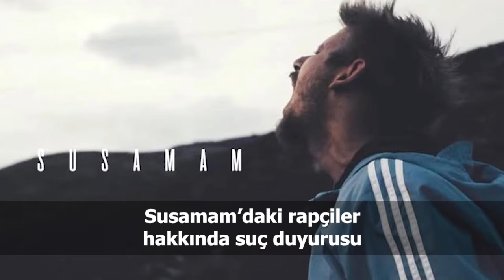Türkiye ve dünya gündeminde neler oldu? İşte Bir Bakışta Bugün | 17 Eylül 2019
📍Ankara Büyükşehir Metropol A.Ş., Mansur Yavaş'ın talimatıyla girdiği Atatürk Orman Çiftliği arazisi ihalesini kazandı
📍Putin, “İran ve Türkiye gibi zekice bir karar vermeliler” deyip Riyad’a S-300 ve S-400 teklif etti; Ruhani ile Erdoğan kahkahalara boğuldu
📍İstanbul'da yenilenen seçiminin maliyeti: 40 milyon 656 bin TL
📍Susamam’daki rapçiler hakkında suç duyurusu
📍Kulp Belediyesi'ne kayyım atandı
📍Barış Anneleri'nin AKP Diyarbakır İl Binası önündeki oturma eylemine polis izin vermedi
📍Palu ailesi davasının 3. duruşması: Mahkeme, tüm aile için yeniden akıl sağlığı raporu istedi
📍Ağustos ayında örtülü ödenekten 169 milyon lira harcama yapıldı
📍TRT’de istihdam fazlası "karmaşası": 143 çalışan başka kurumlara atanırken 1422 yeni personel alındı
📍17 mahkemede, 171 "barış bildirisi" imzacısı akademisyen beraat etti